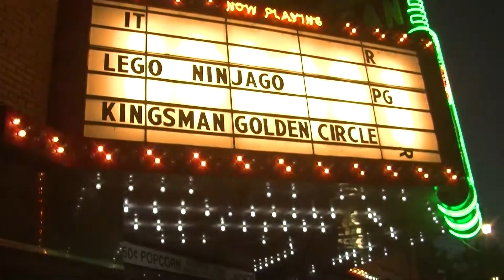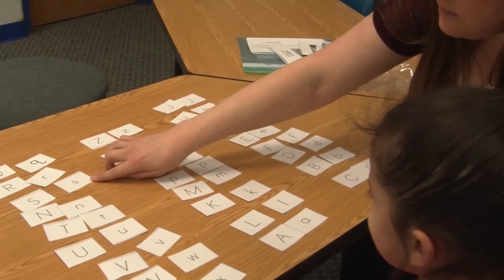Videography Reel Madison Braunz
This is a sample of some of my previous works.
I  concentrate on telling a story and the physical shape in a film.

Sound Effects Included:
376795 amholma_gentle-waves-quiet-beach
542580_200154michaela_birds-chirping-at-sunrise